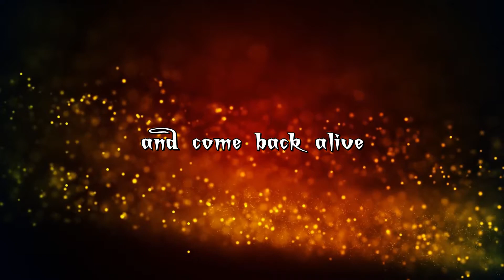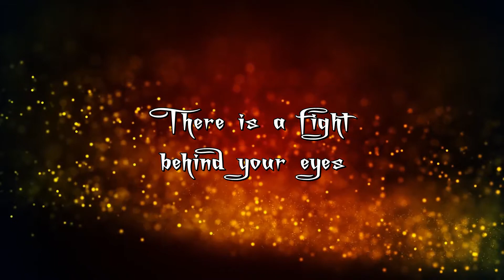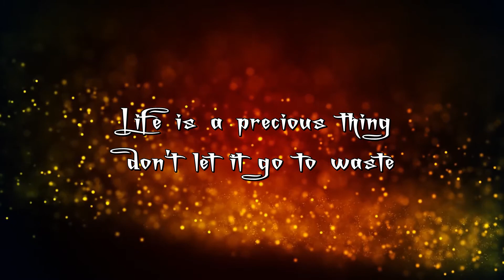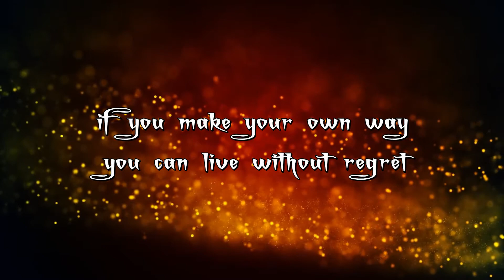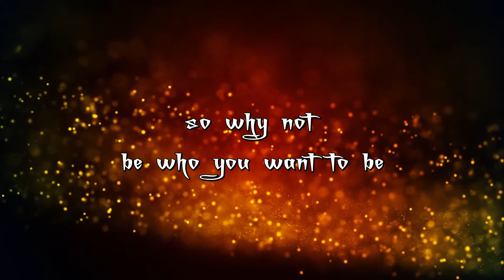To the Bridge - Break the Boundaries